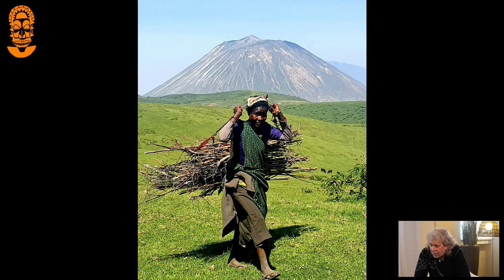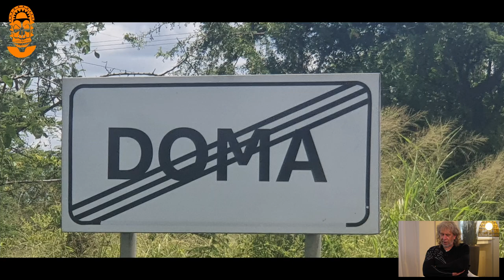Přednáška: RUDA ŠVAŘÍČEK - TANZÁNIE, KEŇA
Největší koncentrace zvěře na světě. Nejvyšší osamocené hory planety. Nejsilnější diverzita etnik. Nejstarší nálezy člověka. Nejlepší safari světa. Nejpůvodnější lidské výtvory. Unikátní migrace je největší pohyb zvěře. Nekonečná savana plná zvířat… Tak vypadala naše planeta kdysi celá. Všichni máme předky ve Východní Africe. Odhalme i další NEJ. Tanzánie má nejvyšší hory a nejlepší moře Afriky. Keňa obrovskou pestrost, od pouští po ledovce.

Navštívíme místa s největším množstvím zvěře. Parádní safari. Barevný islám, animismus i další duchovní proudy. Lovci a sběrači mluví mlaskavou řečí. Velrybí žralok je fakt mega!